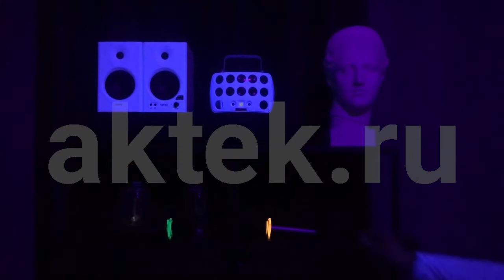СВЕТОДИОДНЫЙ УФ СВЕТИЛЬНИК SKYDISCO LED BAR 72 UV COMPACT